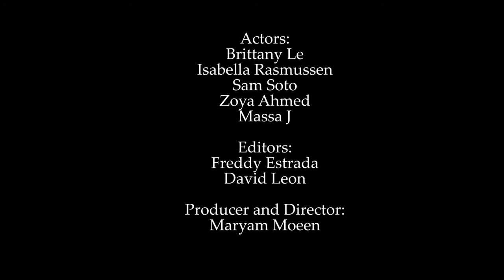What is your passion | K-drama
I submitted this video for the Artlist Creative Fest Challenge, unfortunately, I didn't win but I'm so excited and grateful to Artlist.io for doing this, it brings our creativity to the surface!

I made some changes and re-uploaded! What is your Passion?

I am passionate about filmmaking and mainly making k-dramas, although it is in another language, I have been learning Korean. I feel learning another language really expands creativity, I thought about making a film in Korean or K-dramas as they'd take a unique turn for this challenge!!